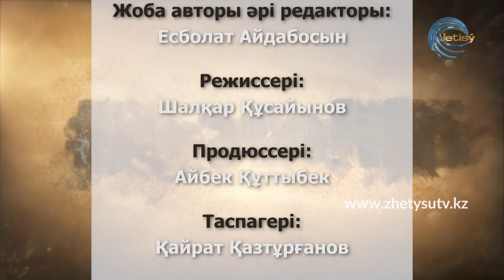ҚАТЕЛІК - МАҚСАТ СЕРӘЛІ. Мұнайға қатты сендік, әлі де сеніп келеміз.(21.11.20)